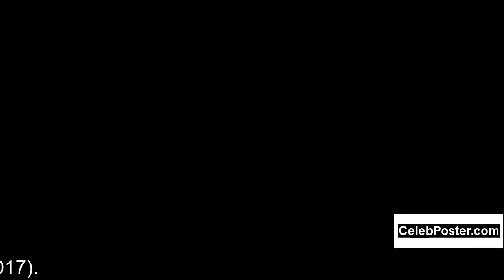Liam Hall biography